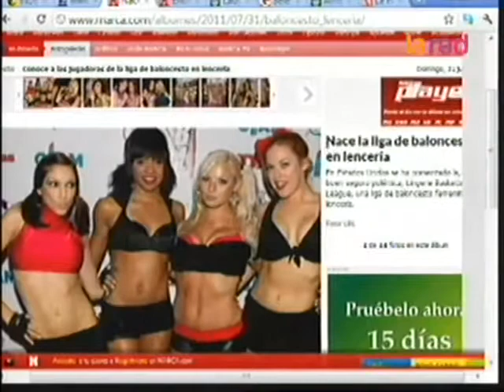Nace la liga de baloncesto en lencería 480p